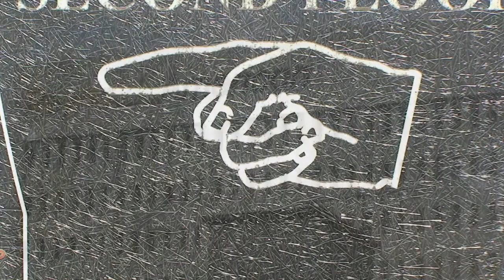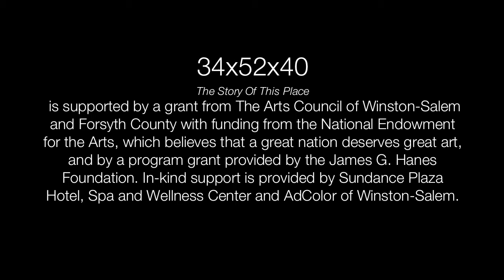Kianga Ford's 34x52x40 Documentary HD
Over the past six months, Kianga Ford has explored Winston-Salem to research its history, speak with members of the community, walk its neighborhoods, collaborate with local musicians, and imagine lives shaped by the city's patterns of settlement, de-segregation, and industrialization. In the audio-based artwork 34 x 52 x 40, she translates this information into a series of three guided walks and a driving tour of Winston-Salem. These narratives place us into the headspace of fictional characters inspired by the history and character of our city.

The title of the work refers to Forsyth as the 34th County of North Carolina (in slang, the "Tre-4"), whose population has been simultaneously connected and divided by the major highways spanning Winston-Salem: 52 & 40. By listening to, and experiencing this project, you will re-discover Downtown, the Transit Center, "The Pond," Happy Hill, La Perla, Reynoldstown and Reynolda Village through the imagination of an internationally-travelled artist.